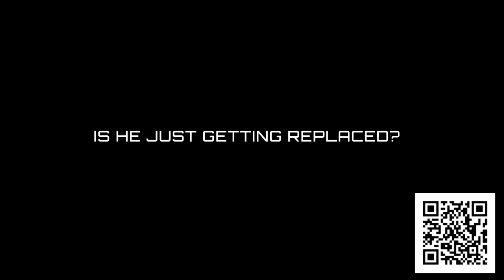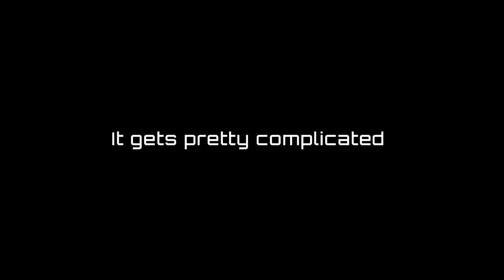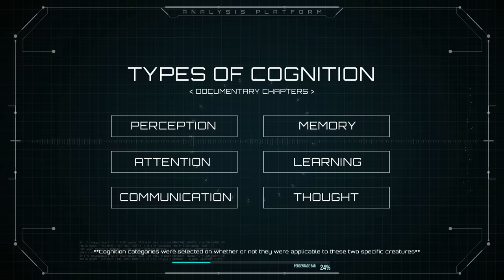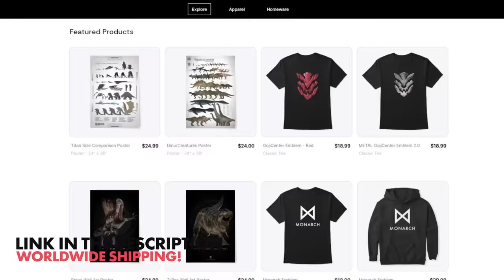Is Godzilla Actually SMARTER Than Kong? Titan Intelligence Redefined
Install Raid for Free ✅ Mobile and PC and get a special starter pack 💥Available only for the next 30 days!💥

Some may think that Kong is completely smarter than Godzilla, But today we will change the way you see intelligence and make you see it under a new light. There are things that Kong is smart at, but other things that Godzilla can do alot better, and vice versa.